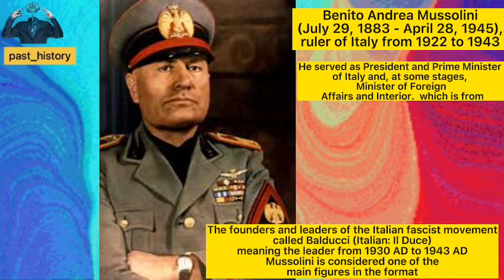Documentary: Mussolini, the Italian president killed by his own people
The National Workers' Party entered but left it due to the party's opposition to Italy's entry into the war. Mussolni worked in editing the newspaper Avanti (Forward) [5] and then established what are known as the units of struggle that became the nucleus of his fascist party, which came to power after the march he fought from Milan in  North to the capital, Rome.  He entered World War II with the Axis Powers.  In the face of his defeat, Mussolini attempted to flee to the north.[6]  At the end of April 1945, he was arrested and executed by the Italian resistance movement with his seventeen associates near Lake Como. His body was taken with a number of his associates to Milan to a gas station and hung upside down for the public to see and to confirm the news of his death.[7]

 Contents
 His biography is fair
 His upbringing is fair
 Benito Mussolini was born on July 29, 1883 and raised in Dovia di Predappio [8], a small village located in Forlì in the Emilia-Romagna region of northern Italy.  Mussolini was born to Italian parents, Rosa and Alessandro Mussolini, and Benito was named after Mexican reformist president Benito Juarez, and his middle names Andrea and Amilcari were after the Italian socialists Andrea Costa and Amilcari Cipriani [9].  [10] His mother was a teacher in a Catholic school [11] and his father was a socialist who worked as a blacksmith.[12]  His family was poor, like other families of relatives and neighbours, and in his childhood he was savage and reckless.  He was prevented from entering his mother's church for his misconduct, as he was throwing stones at churchgoers [13], and in order to resolve the understanding between him and his mother, he agreed to go to a boarding school run by Salesian monks, and by entering the school he got good grades.  In 1901, he qualified to be a principal at an elementary school.
Documentary, documentaries, documentaries, hidden world of Nazism, Nazi giant structures, World War II, world of contraband and drugs, world of antiquities, history, education, history, 2022, Inter National Geographic, different worlds, history as it should be
documentary documentary films#international#graphic#science#learn#history#documents#2022#world_of mafia#contraband#bitter_history#worlds#wars#documentary_program_